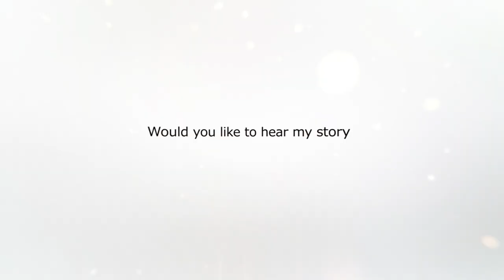WitchSpring R - Release Date Trailer | PS5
A magical RPG where you can enjoy training, collecting, adventuring, crafting, and storytelling.
WitchSpring R is available on August 29, 2024.